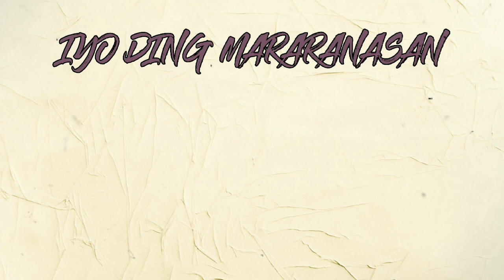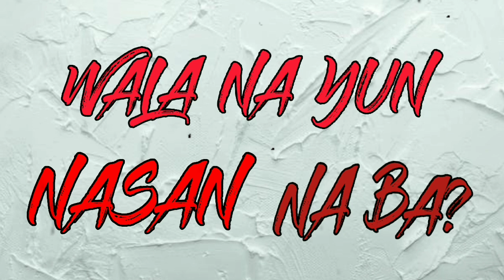Ron A - What's Up? (Official Lyric Video)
Ron A - What's Up?
Prod by Sedivi Beats
Mixed & Mastered by Grhym3z
Track Art & Lyrics by Kona (Indio 2.0)